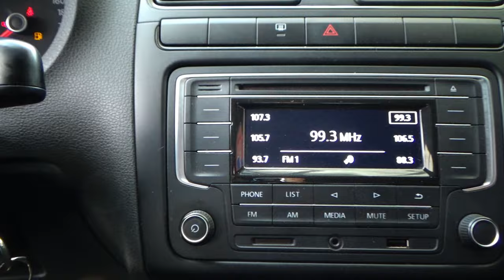Volkswagen / Vento / 2019 - 12385